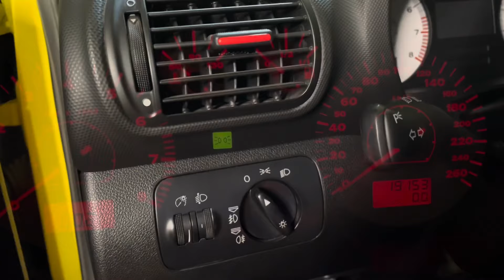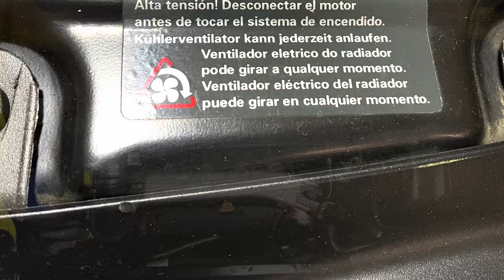Leon Cupra R 2003 vista rápida (19,150 km 😳😍)